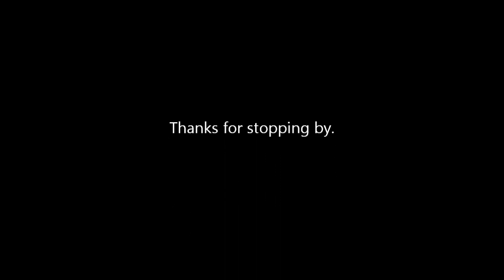Operation Fat Ass: Update 209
Shit week intro by Gazza Video # 2,574